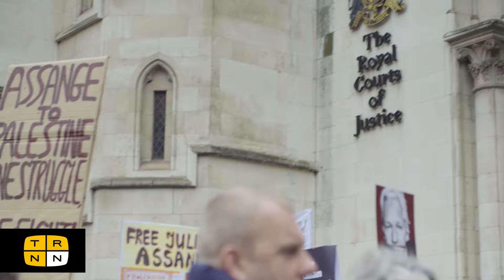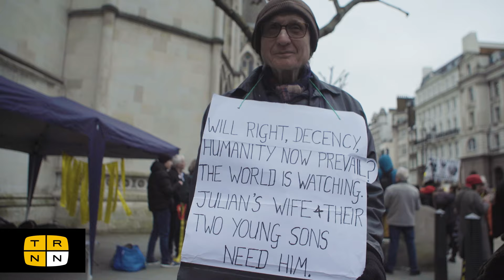Assange's final appeal: On the ground in London from extradition hearing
After a years-long battle, Julian Assange's legal team returned to London's High Court on Tuesday, Feb. 20, to request permission to appeal the founder of WikiLeaks' extradition order to the US, where he faces 18 charges under the Espionage Act despite not being a US citizen. Assange has faced extensive persecution by the US government and its allies for WikiLeaks' role in exposing the extent of US war crimes and espionage around the world. The Real News Network reports from London, UK.

Produced by Ross Domoney and Nadia Peridot
Videography and editing by Ross Domoney